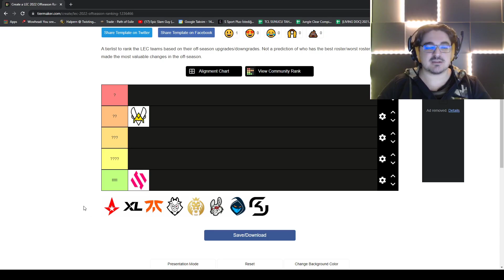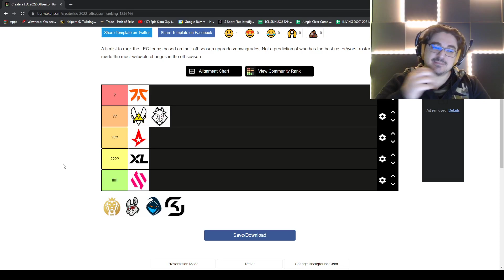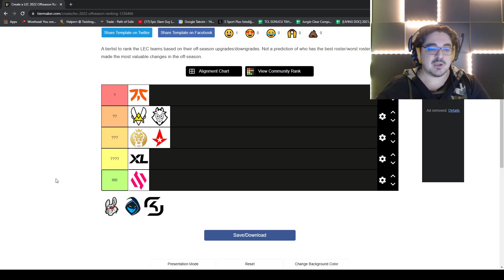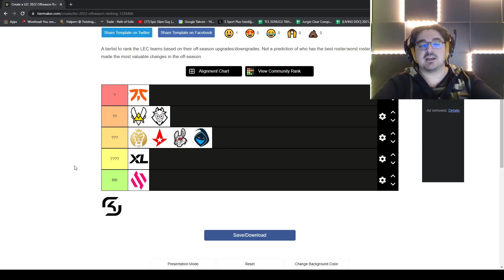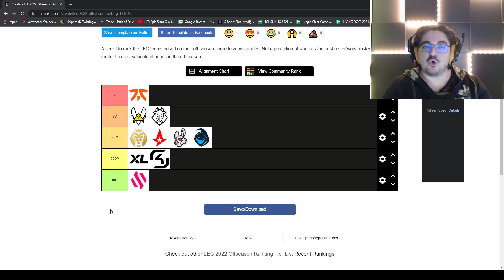LEC 2022 Bahar Mevsimi Power Rankings